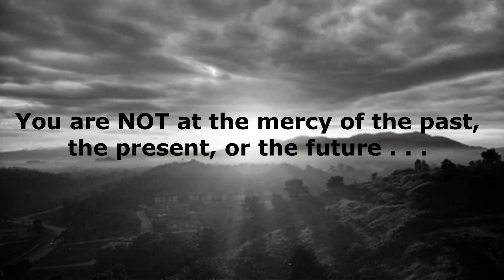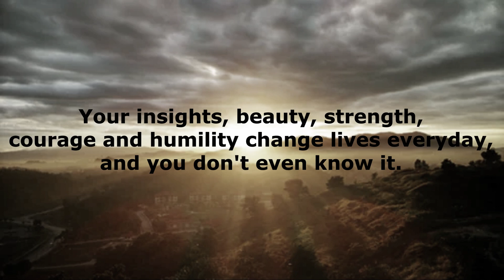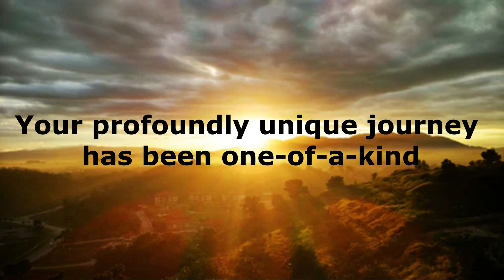TODAY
An inspirational narration or poem.

Today, may you find happiness by thinking about how "lucky" you are... to simply be WHO you are, WHERE you are, and WHEN you are.
Stop trying to make so much sense of things! Stop predicating the present and the future upon what has been, or even what appears "to be". The props of your life are just props; FICTIONAL. You are NOT at the mercy of the past, the present, or the future . . . logic, reason, or rationales . . .

YOU, are a Being of Light for whom all things remain possible, and there are no caveats to this truth. There are NO caveats to this truth.

Do you have any idea who you really are? Do you have any idea of your affect on others? Do you know what it's like to be touched by you? To be held in your glance? To be smiled upon by you? Do you even know what it's like to brush up along side of you in the streets? To see you from a distance? Up close? Do you know what it's like to see you approaching? Do you know what it's like to watch you walk away? Do you know what it does for someone when they realize that you've been thinking of them?

No, you don't. Your insights, beauty, strength, courage and humility change lives everyday, and you don't even know it. It's especially sad, because those you touch think you know, so they might not remind you.

Well since you don't know it, and since others may not tell you, let me. YOU are a light in the darkness. A bringer of the dawn. Your touch heals, your gaze inspires, and your smile is like cool water to parched lips. The sight of you stirs confidence, and your shadow even, comfort. Your arrival quickens one's spirit, and your departure is always too soon. Your profoundly unique journey has been one-of-a-kind, and its yielded compassion and insights as rare as yourself - gifts that sparkle like a diamond in the sun.

You are a pillar, an icon, and a champion to those who know you, and to those who wish they did. Your affect on the world, TODAY, as you are, when you are you, is AWESOME. Shine your light, because while your significance may sometimes escape you... it changes others forever.         -- Author unknown